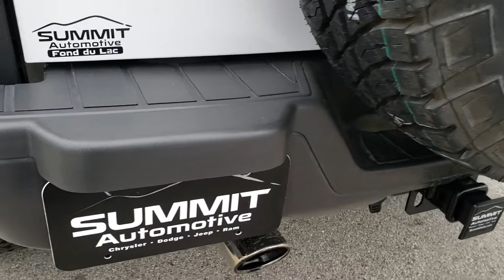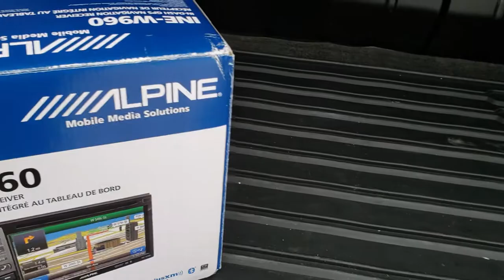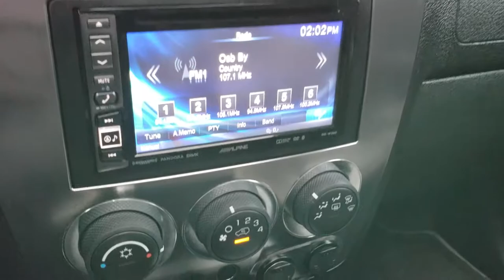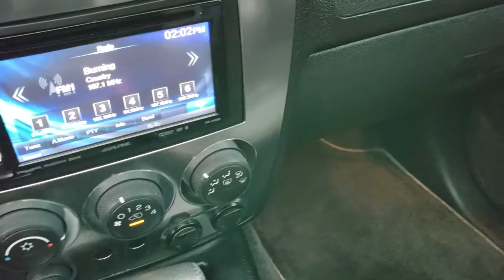2008 HUMMER H3 ALPHA 4X4 WALK AROUND REVIEW WISCONSIN V8 H3 SOLD! 9894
This 2008 HUMMER H3 ALPHA IN WHITE is the vehicle we did walk around review of today.

2008 HUMMER H3 ALPHA IN WHITE

STOCK: 9894
PRICE: $21,999
MILES: 63,039
MAKE:  HUMMER
MODEL: H3 ALPHA
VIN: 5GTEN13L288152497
LOCATION: FOND DU LAC OSHKOSH WISCONSIN, 54937 TRUCKS ON 41

CLEAN TITLE HISTORY! 5.3 Liter V8 Engine, 300 Horsepower, Alpha Package, Automatic Transmission Center Console Shifter, 4x4 Push Button Four Wheel Drive 4WD, Power Sunroof Moonroof Sun Roof Moon Roof, Dual Power Heated Seats, Non Smoker, Black Ebony Leather Seats, Bucket Seats, 2nd Row Bench Seating, Towing Package with Receiver Trailer Hitch and Trailer Wiring Tow Package, Power Mirrors, Stabilitrak Traction Control, BF Goodrich All Terrain T/A LT285/75 R16 Tires, Factory Alloy Rims Premium Wheels, Four Wheel Disc Brakes, Aftermarket Painted Stepbars, Chrome Tipped Exhaust, Fog Lights, Chrome Trimmed Grill, Chrome Trimmed Mirrors, AM / FM Radio Tuner, CD Player, Keyless Entry System, Rear Swing Open Door, Rear Window Defroster, Adjustable Height Seatbelts, Driver and Passenger Front Air Bags, L.A.T.C.H. Child Safety System, Side Curtain Air Bags SRS Safety Restraint System, 2nd Row Power Windows, Compass and Outside Temperature Display, Fold Down Rear Seats, Factory Floormats, Air Conditioning AC, Cruise Control, Power Locks, Power Windows, Tilt Steering Wheel, Automatic Headlights Autolamp, Birch White, Clean autocheck! Very very clean inside and out! This is one of the sharpest 2008 Hummer H3 Alphas we have ever had on our lot! Make your move before this super clean hard to find ride is gone! 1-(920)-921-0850 . Summit Automotive Chrysler Dodge Jeep Ram in Fond du Lac, Wisconsin also Proudly Serving Oshkosh, Madison, Milwaukee, Sheboygan, Appleton, and Waupun is a family owned and operated dealership since 1959. We take great pride in our new and used car and truck center with vehicles to fit everyone's budget. We have ON THE SPOT FINANCING. BAD CREDIT OR GOOD CREDIT, we work with over 20 lenders to get you APPROVED AT THE MOST COMPETITIVE RATES. We provide AIRPORT TRANSPORTATION and NATIONWIDE DELIVERY OPTIONS. We are conveniently located on HWY 41 at EXIT 98, Hwy 151 at Military Rd. Exit . Just Look For The TRUCKS ON 41. Advertised price does not include, tax, title, registration and service fee.

STOCK: 9894
PRICE: $21,999

MILES: 63,039

MAKE:  HUMMER

MODEL: H3 ALPHA

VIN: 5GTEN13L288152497